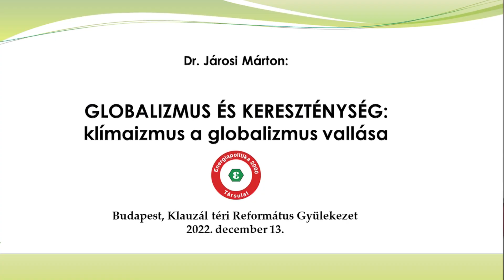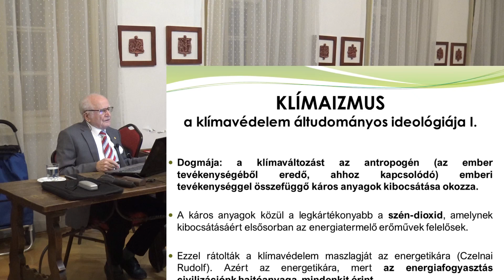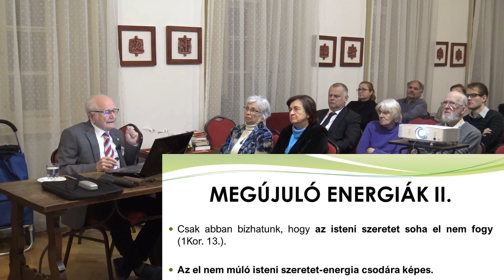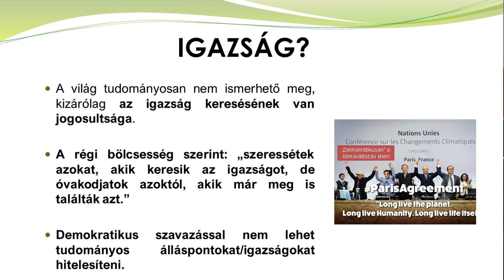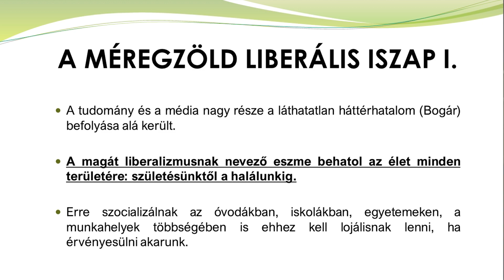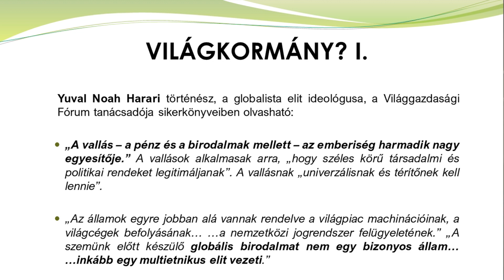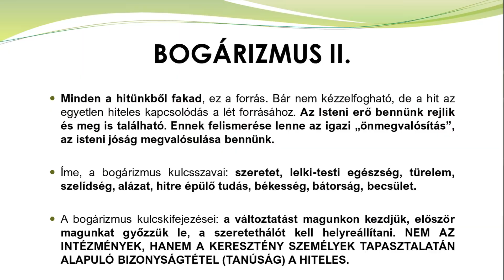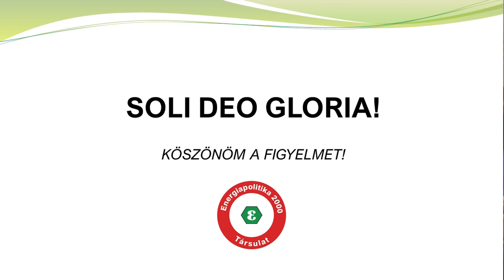Dr. Járosi Márton: GLOBALIZMUS ÉS KERESZTÉNYSÉG.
klímaizmus a globalizmus vallása
Budapest, Klauzál téri Református Gyülekezet,  2022. december 13.

GLOBÁLIS
 Az egészre, földre, a földkerekségre vonatkozó (egyetemes).
 Keresztényi, szellemi értelemben ez akár kívánatos is lehetne. Jézus az egész világ megváltója, s ez a parancsa: „tegyetek tanítványokká minden népeket”. Ez az isteni kegyelem kiáradása, a jó általános érvényre jutása lenne.
 A mai globalizáció gazdasági, hatalmi, politikai természetű, semmi köze a valódi egyetemességhez.
POLITIKAI GLOBALIZMUS I.
 A globalizáció történelmi/tudományos elemzését Bogár László adta hazánkban (Bogár László: Magyarország és a globalizáció). A könyv a magyar rendszerváltást és az európai integrációs folyamatot a széles összefüggésrendszerben ágyazottan vizsgálja.
POLITIKAI GLOBALIZMUS II.
 Kiinduló feltételezése, hogy a nyugati modernizáció planetárissá tágult hatalomszerkezete, amit általában globalizációként szokás említeni, univerzális civilizáció megkonstruálására készül.
 Tekintettel arra, hogy a „mainstream” narratíva e problémakör számos kritikus mozzanatát elfedi, a Nyugat e fenti stratégiája súlyos ontoszociális kihívásokkal terhes.

POLITIKAI GLOBALIZMUS JELLEMZŐI
 Ideológiája: washingtoni konszenzus”(WK): privatizálj, deregulálj, liberalizálj.
 Tartalma: közösség helyett indiviidum, szabályok/törvények helyett szabadosság.
 Célja: világkormány, vagyis politikai világegyesítés gazdasági, tőkeérdekeltségi alapon, embermentő köntösben.
 Fegyverei a hazugságok:
 klímavédelem,
 megújuló energiák,
 fenntarthatóság,
 Föld megmentése.
 Működés módja a hitetés: félelemkeltés, könnyű „megoldás” kínálata.
GAZDASÁGI GLOBALIZMUS
 Veress József: Gazdaságpolitika a globalizált világban
 „A globalizáció olyan, alapvetően hatalmi-gazdasági természetű folyamat, amelynek során a világgazdaság legerősebbé váló szereplői a legjelentősebb nemzetközi intézményeken keresztül, az adott és általuk formált jogi keretek között, saját érdekeik alapján egységesítik és általános érvényűvé teszik a gazdasági és politikai szabályokat.” - vagyis hatalmukat.

„KLÍMAVÉDELEM”

KLÍMAIZMUS
a klímavédelem áltudományos ideológiája I.

 Dogmája: a klímaváltozást az antropogén (az ember tevékenységéből eredő, ahhoz kapcsolódó) emberi tevékenységgel összefüggő káros anyagok kibocsátása okozza.

 A káros anyagok közül a legkártékonyabb a szén-dioxid, amelynek kibocsátásáért elsősorban az energiatermelő erőművek felelősek.

 Ezzel rátolták a klímavédelem maszlagját az energetikára (Czelnai Rudolf). Azért az energetikára, mert az energiafogyasztás civilizációnk hajtóanyaga, mindenkit érint.

KLÍMAIZMUS
a klímavédelem áltudományos ideológiája II.

 A környezetvédelem = klímavédelem  = dekarbonizáció
képletet sulykolják. Ez a hazugság-láncolat működteti a globalista propagandát.

 Ezzel sikerül szétteríteni, személytelenné, megfoghatatlanná tenni a tőke felelősségét az emberi társadalmat valóban fenyegető veszélyek kialakulásáért.

 Az emberi felelősségnek ez az értelmezése eltereli a figyelmet a globalizmus valódi céljairól.

„KLÍMAÉRZÉKENYÍTÉS”
 LEGYÉL TE IS KLÍMAHŐS feliratú plakátok jelentek meg szeptemberben Budapesten. Megkezdődött a gyerekek átnevelése.

 „Csatlakozz az UNICEF Magyarország programjához! Szerezd meg a tudást, hallasd a hangod és tegyünk együtt egy fenntarthatóbb jövőért.”

 Az UNICEF az ENSZ Gyermekalapja, melyet az ENSZ Közgyűlése 1946-ban hozott létre. Az UNICEF célkitűzése a gyermekek és az ifjúság helyzetének javítása az egészségügy, a táplálkozás, a szociális gondoskodás, az oktatás és a szakképzés területén.

MEGÚJULÓ ENERG